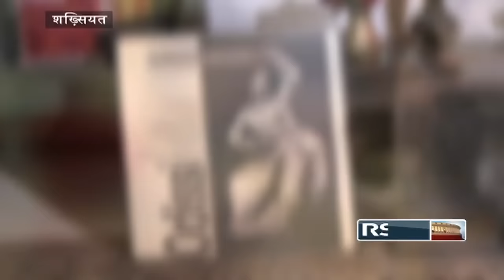Shakhsiyat with Kiran Segal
In conversation with noted Odisi Dancer, Kiran Segal.

Anchor: Samina